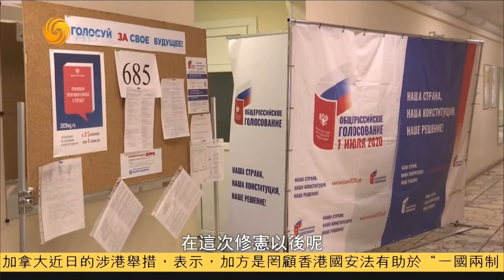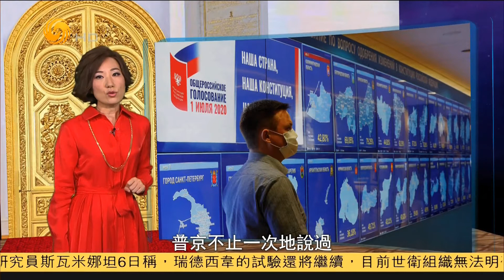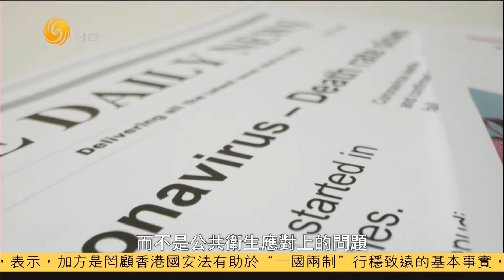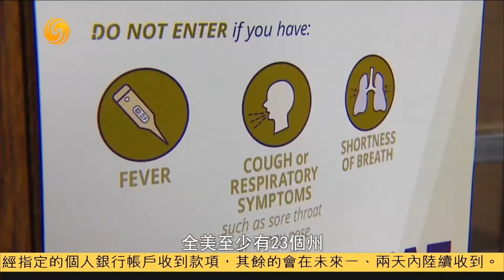俄罗斯修宪继续“强国梦”（今日看世界HD200706）